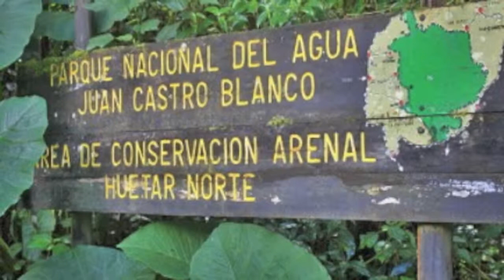Juan Castro Blanco National Park Project